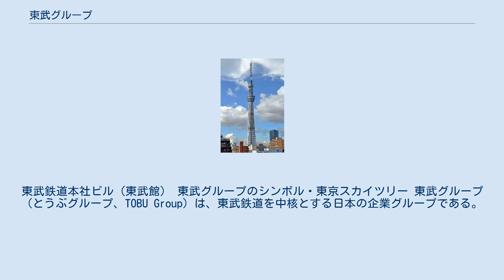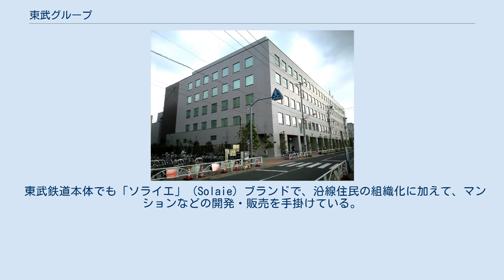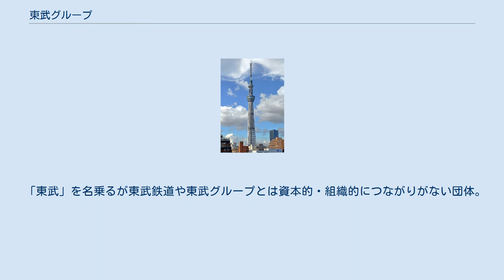東武グループ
東武鉄道本社ビル（東武館） 東武グループのシンボル・東京スカイツリー 東武グループ（とうぶグループ、TOBU Group）は、東武鉄道を中核とする日本の企業グループである。
「東武鉄道グループ」とも呼ぶ。
2014年3月期の総売上高は1兆114億円である。
 根津財閥を前身とし、2020年6月23日現在、東武鉄道を筆頭に子会社84社、関連会社9社で（運輸事業31社、レジャー事業31社、不動産事業4社、流通事業13社、その他事業17社）で構成されている。
2006年のグループの総売上（9,312億円）の構成比では、流通39.0%、交通26.8%（東武鉄道含む）、住宅22.2%、レジャー12.0%であり、百貨店やスーパーマーケットといった流通部門の売上がグループの最大を占める。
なお、グループの主要各社の中で、東武鉄道と東武百貨店の売上高は2千億円強でほぼ同じである。
 主に東武鉄道本社がある東京都墨田区、東武百貨店やかつての東上業務部があった東京都豊島区、観光開発をしている栃木県日光市などに本社を構えている企業が多い。
 以下のグループ会社一覧の本社所在地は、の表記に合わせる。
 東武鉄道本体でも「ソライエ」（Solaie）ブランドで、沿線住民の組織化に加えて、マンションなどの開発・販売を手掛けている。
 など。
 ほか、グループ内再編などで統合により解散した企業が多数ある。
 など、グループ企業の記事を参照のこと。
 他の大手資本などが入っている関係で属さない東武グループの企業。
 「東武」を名乗るが東武鉄道や東武グループとは資本的・組織的につながりがない団体。
東武鉄道発祥地域の「東武」（武蔵国東部、現在の埼玉県東部、東京都23区東部）とも関係がない。